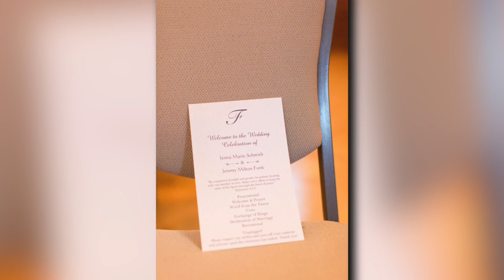Peaceful Wedding in Noblesville, IN | WeddingMix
and find out how to capture, share and enjoy every memory from your wedding with the WeddingMix app and cameras. With our GoPro wedding video rental packages, you can rent an external microphone and selfie stick too! See why WeddingMix is the better alternative to Wedit for DIY wedding video. Skip WedPics and use one app to capture every photo and every video from your guests... Plus, get an edited video for free!